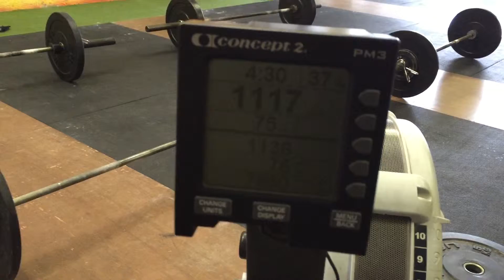Strength in Depth - WOD 2 - CrossFit Norwich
Strength in Depth - WOD 2 - CrossFit Norwich - Amy, Kev, Jordan & Carla